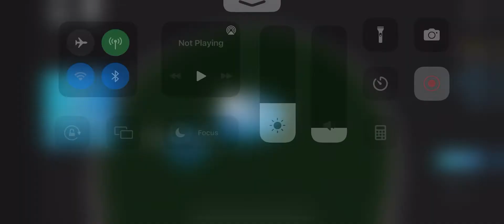I got.Third and I was so close to￼ ￼￼First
I was Number two in a NASCAR and I was so close to Victory￼